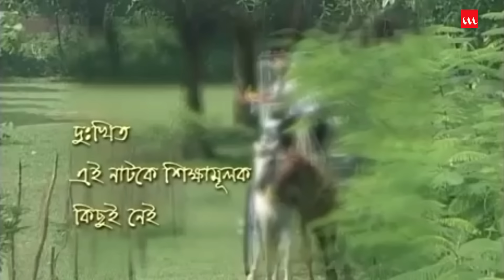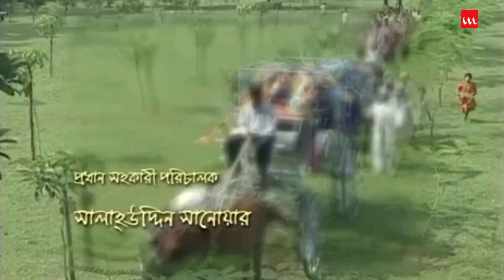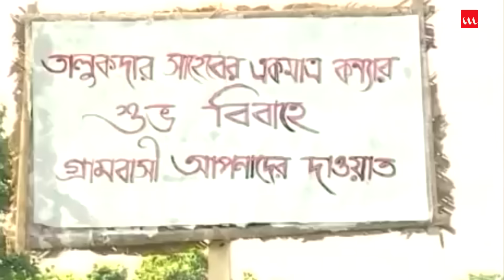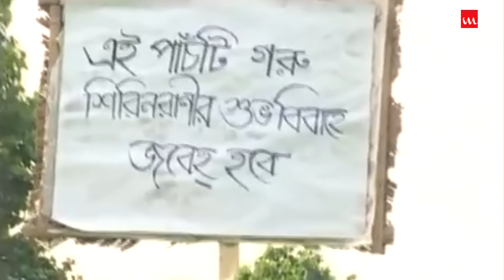Hablonger Bazare By Humayun Ahmed | Bangla Natok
Drama Name – Hablonger Bazare
Major Cast – Saleh Ahmed, Ataour Rahman, Zahid Hasan, Mahfuz Ahmed, Shaon, Faruque Ahmed, Azajul Islam, Shamim Naznin, Mozibur Rahman, Challenger, Eti, Nira, & Others
Guest Artist – Riaz Ahmaed
Cinematography – Mahfuzur Rahman Khan
Editing – Rana Dev
Music Director – Maqsud Jamil Mintu
Genre – Drama (Natok)
Producer – Nuhash Cholochitro
Story Time – 53:23